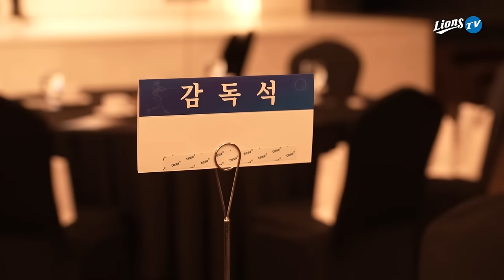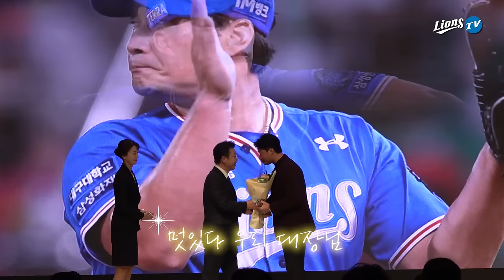하나하나 쌓아온 기록이 모여 만든 상받으러 다녀왔습니다🏆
스포츠서울에서 주관한 2023 프로야구 올해의 상
올해의 기록상에 삼성 오승환선수가 이름을 올렸습니다